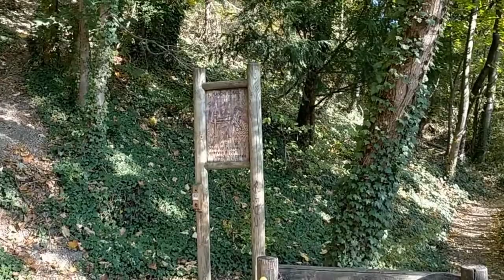Spikey Enjoying Autumn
Autumn dog walk in Grenoble on lower Bastille trail.